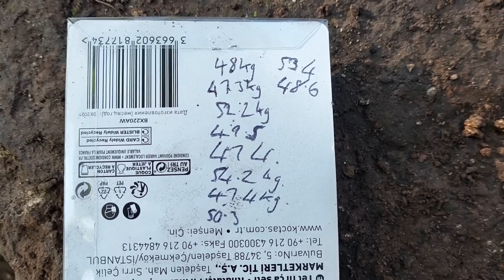How much can one man dig in a day?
Dig diary # 3, documenting my search for a hidden set of steps in the garden in my amateur archaeology project. Big push today and I set myself a challenge as I have fewer days available for the work. Seeing how much I could dig up with a shovel and pick, working just by hand from dawn to dusk.